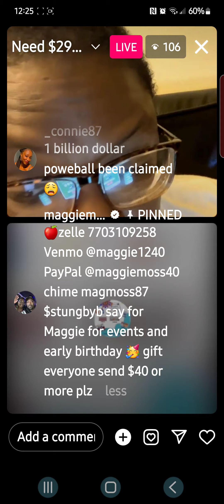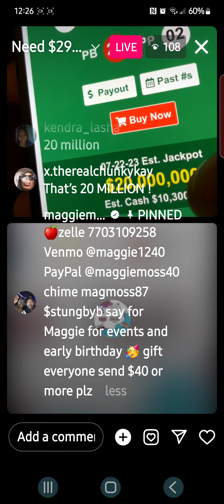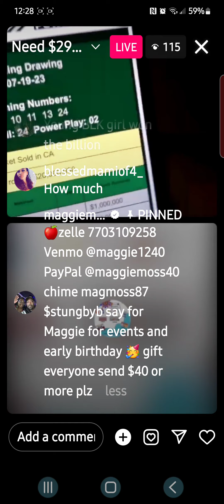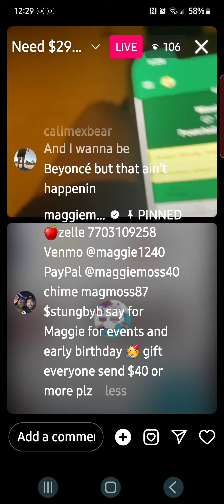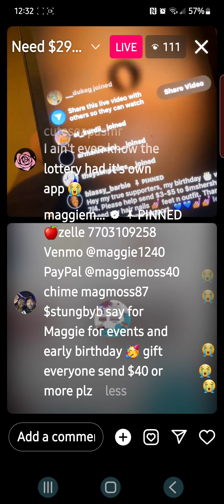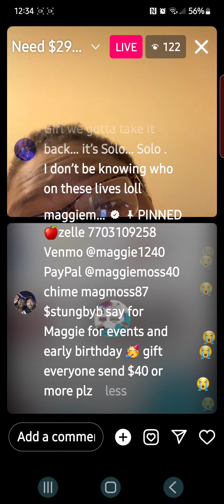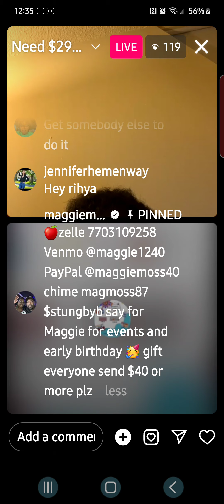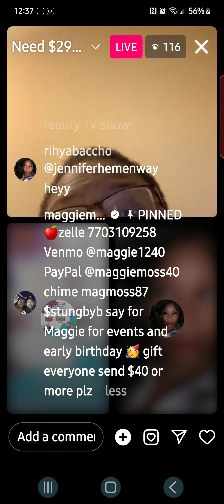July 21, 2023